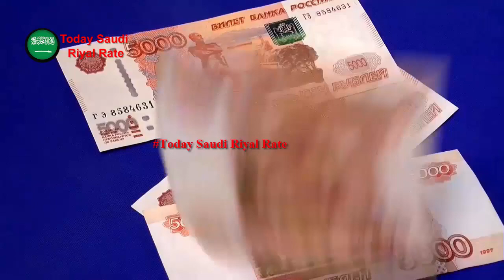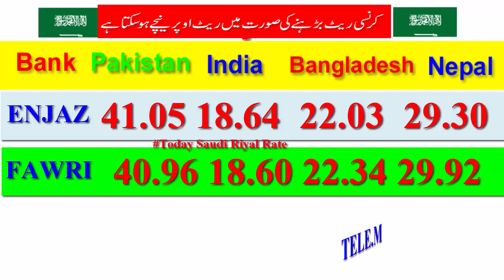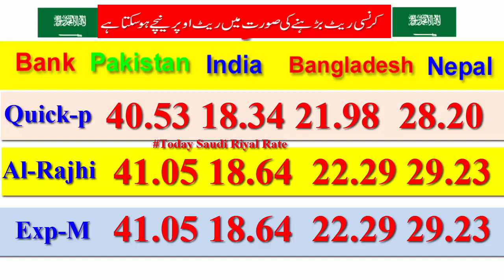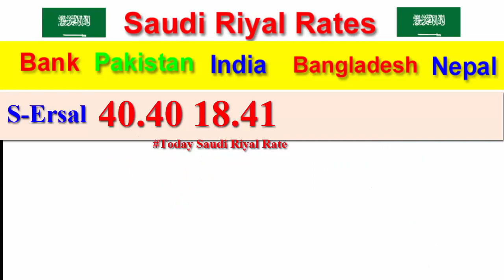Today 24-10--2019 Saudi Riyal Exchange Rate, Today Saudi Riyal Rate, Saudi Riyal rate, sar to Pak